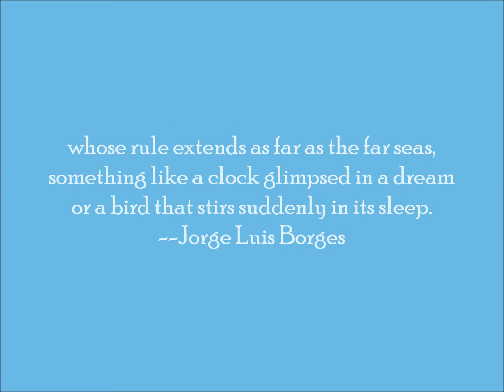Relaxing snapshots 3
Apologies for possible volume issues!

Over the years I've accumulated masses of snapshots of parks I've visited. Not knowing what else to do with them, I've decided to slap them all on a .wmv file and add some music.

Photos are completely unedited, unretouched, unprofessional. Some are blurry, some are duplicates, some probably have my thumb in them. They're not intended to be artistic--they're just images of the way the world was, once.